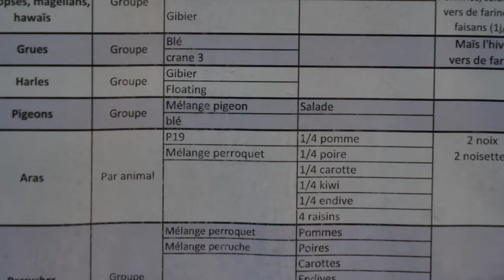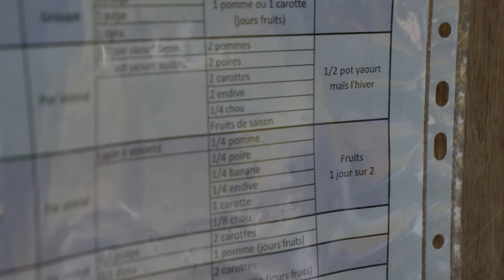Un été aux Cytises S2 E7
Dans les coulisses du Parc des Cytises, vivez le quotidien des soigneurs.